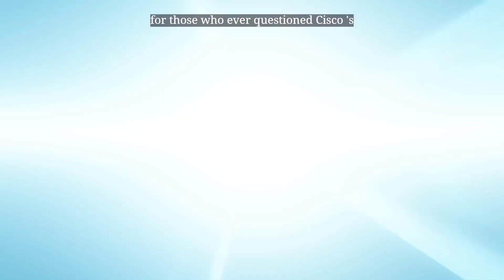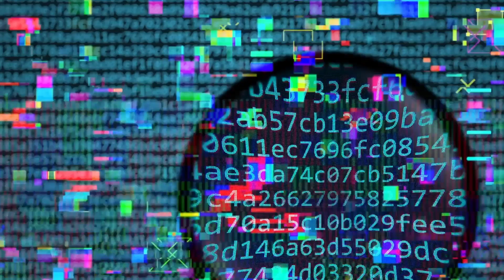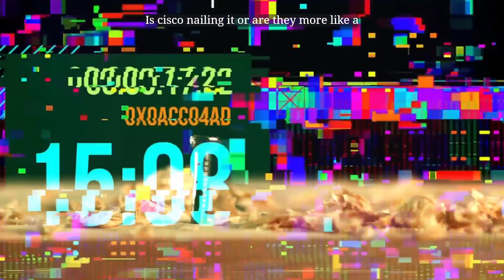Cisco Swipes Right on Splunk The $28 Billion Cybersecurity Love Story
Watch out world, Cisco just dropped a cool $28 billion to bring Splunk into the tech fam! It's the merger you never knew you needed!" 🎉😂

Timecodes
0:00 - Intro / Cisco acquiring Splunk for $28 Billion
1:42 - What is Splunk? And SIEM?
3:05 - Cisco's past cybersecurity Acquisitions
4:43 - SourceFire and Firepower
6:05 -  Other cybersecurity companies Cisco acquired in past decades
7:33 - Outro / Whats the future for Splunk?

Cisco ASA vs Firepower Next Generation Firewall (NGFW)
Many people still don't know the difference between the 2 Cisco Firewall Solutions. Cisco ASA and Cisco Firepower Next Generation Firewall (NGFW).

Entry Level vs CCNA Certs w/ Jeremy McDowell/Jeremy's IT Lab
We talked about Entry Level vs CCNA Certifications with Jeremy McDowell aka Jeremy's IT Lab!